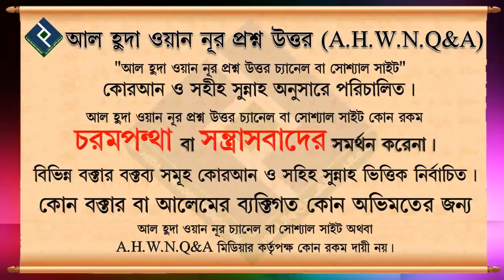কবিরা গুনাহ ব্যক্তির জানাজা কি পড়া যাবে ᴴᴰ┇শাইখ আব্দুল্লাহ শাহেদ আল মাদানী